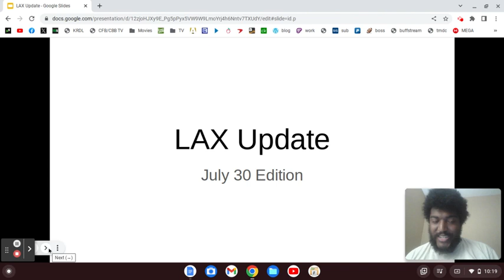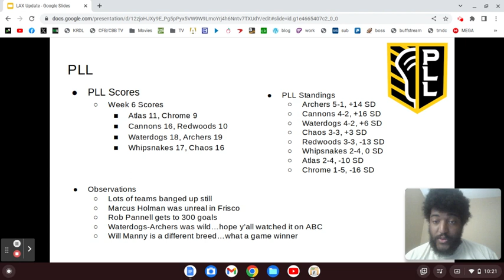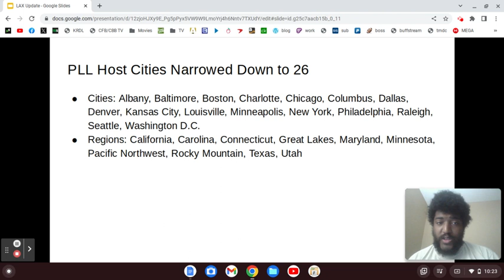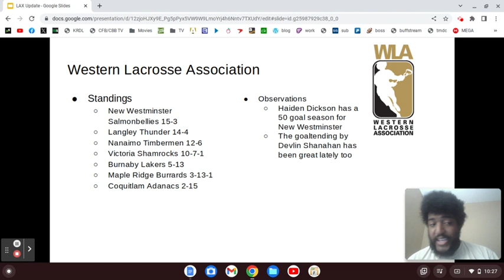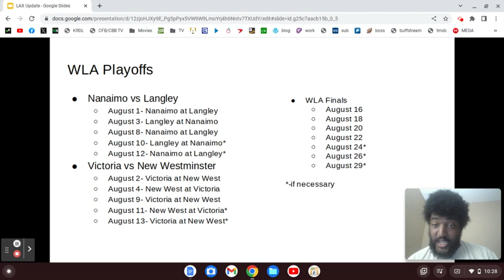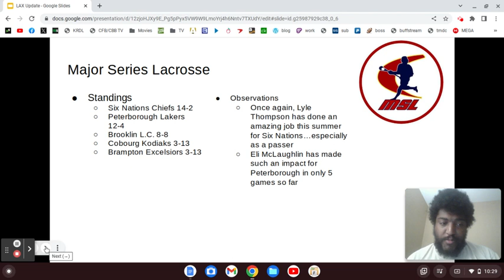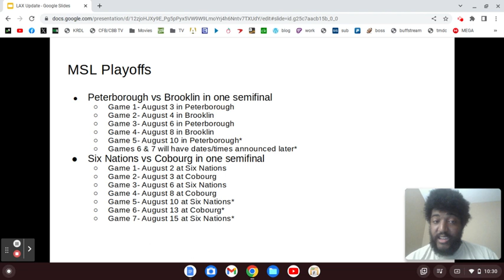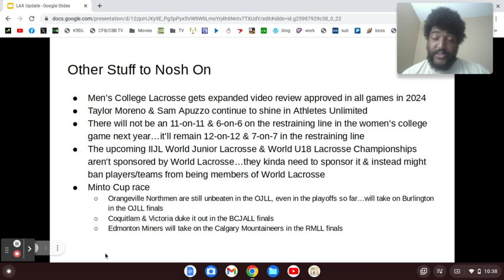LAX Update (7/30/23): PLL in Frisco | NLL Offseason Moves | MSL & WLA Playoffs Set!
No seriously, World Lacrosse needs to sponsor a Junior Box Championship.